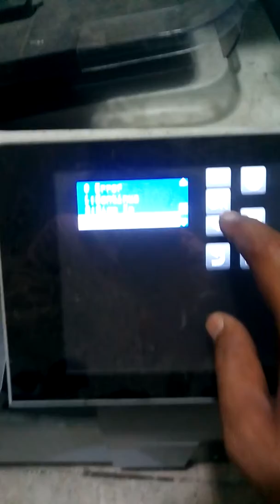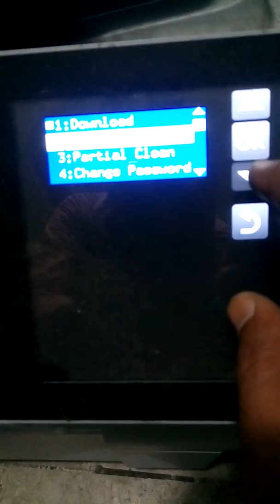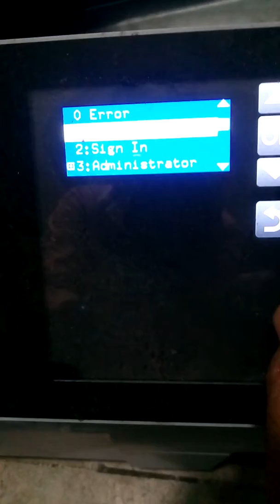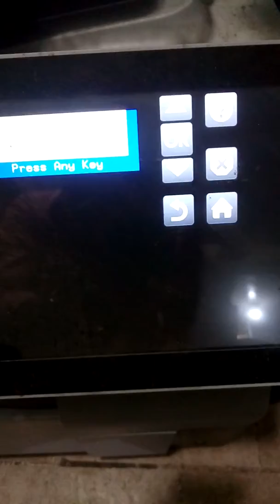HP 500 M575 Nvm Initialization, Partial Clean